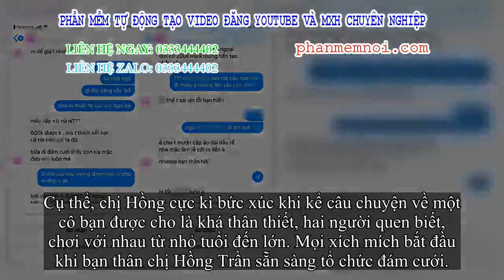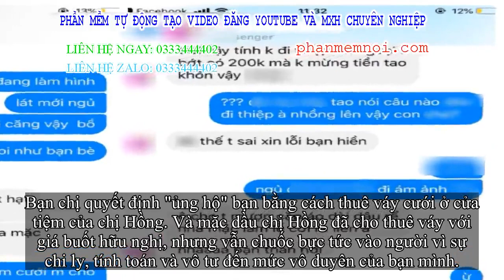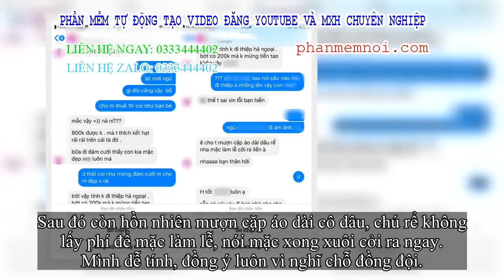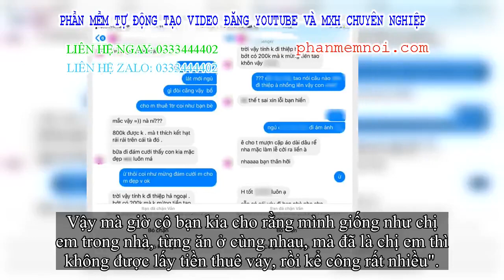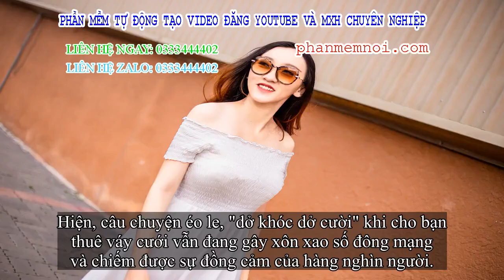✅ Chủ cửa hàng bức xúc khi cho bạn thân thuê váy giá buốt 1 triệu đồng còn kỳ kèo bớt 200 nghìn, đòi